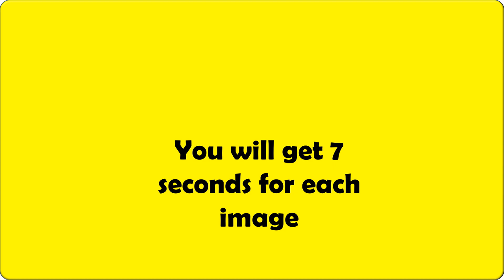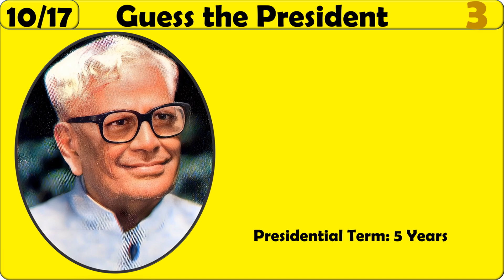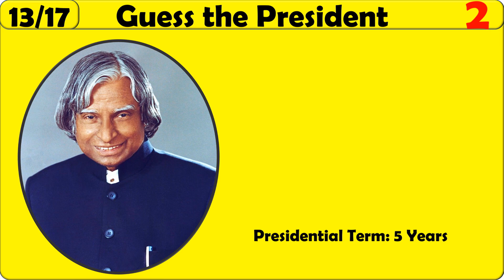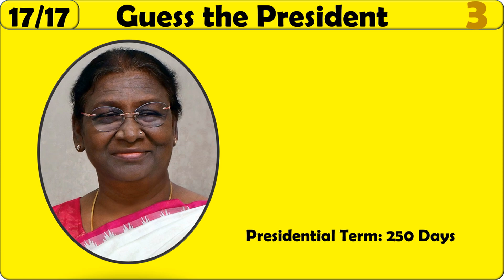TEST YOUR GK! GUESS ALL 17 INDIAN PRESIDENTS!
1. Rajendra Prasad
2. Sarvepalli Radhakrishnan
3. Zakir Husain
4. Varahagiri Venkata Giri
5. M. Hidayatullah
6. Fakhruddin Ali Ahmed
7. B. D. Jatti
8. Neelam Sanjiva Reddy
9. Giani Zail Singh
10. Ramaswamy Venkataraman
11. Shankar Dayal Sharma
12. K. R. Narayanan
13. A. P. J. Abdul Kalam
14. Pratibha Patil
15. Pranab Mukherjee
16. Ram Nath Kovind
17. Droupadi Murmu